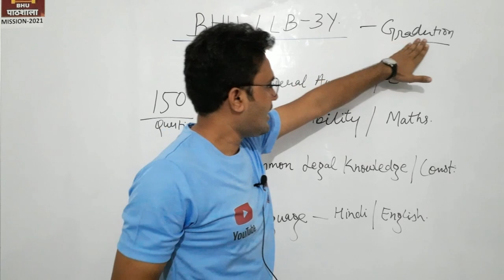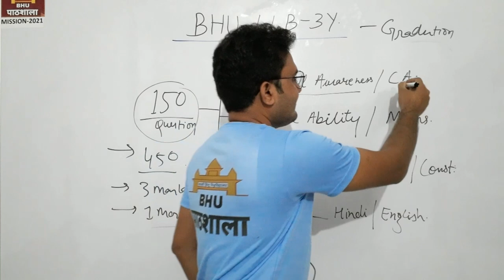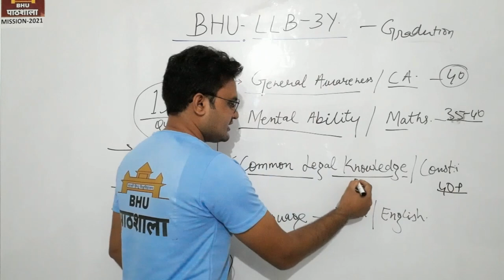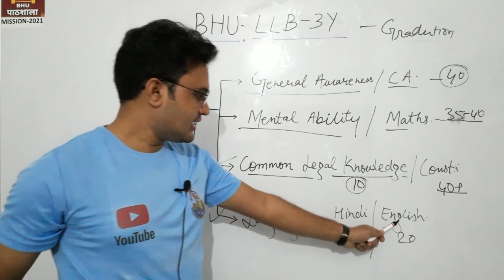BHU LLB-3Y SYLLABUS & PAPER PATTERN for 2021| MISSION 2021 | by MOHAN Sir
Join Now Entrance Classes for 2021
       👉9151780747   (for MA, BEd & LLB Courses)

Mission 2021
By BHU Pathshala Team

Registeration Process

Hurry Up!

GK/ GS
Maths
Reasoning
Current Affairs

Our Teaching Faculty👇

Akhil Sir
Raushan Sir
Adarsh Sir
Tushar Sir

Pintu
Raaj
Akash

Under Guidance🙏

Join everyone...

B.Sc. Ag. ,

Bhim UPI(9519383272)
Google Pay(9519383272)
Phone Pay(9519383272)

1- TO GIVE BASIC TRENDS TO DEEP INFORMATION OF ALL COVETED CENTRAL UNIVERSITIES BHU, JNU, DU, ALLAHABAD, AMU, TISS, VRDHA  and more.
2- DAILY Current Affairs
3- Preparation for Admission in BHU, ALLAHABAD, JNU and AMU